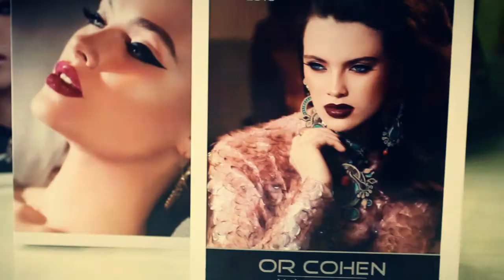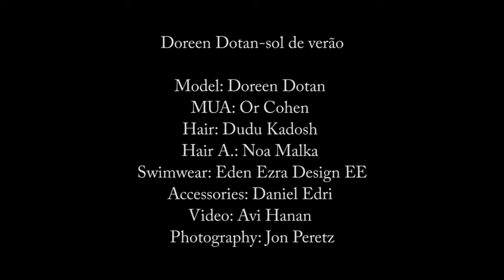הפרויקט של ג'ון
MUA: Or Cohen
Hair: Dudu Kadosh
Hair A.: Noa Malka
Swimwear: Eden Ezra Design EE
accessories: Daniel Edri
Video: Avi Hanan
Photography: Jon Peretz